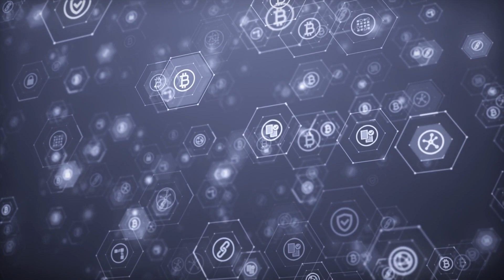What are Overlay Services?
BSV blockchain Overlay Services are special network layers built on top of the BSV blockchain. These networks interpret transaction data in their own unique ways to provide additional services or functionalities beyond sending and receiving BSV.